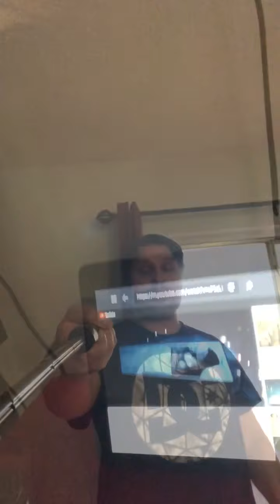Vampire Exorsim How To Do Night Of the Wolf Can’t Remove my Device